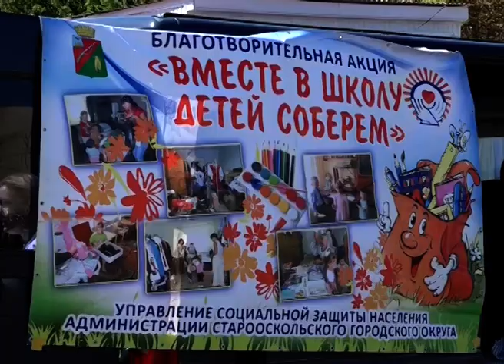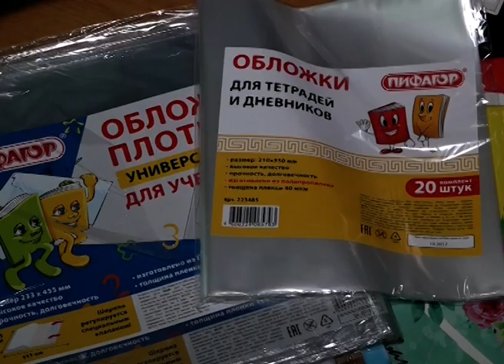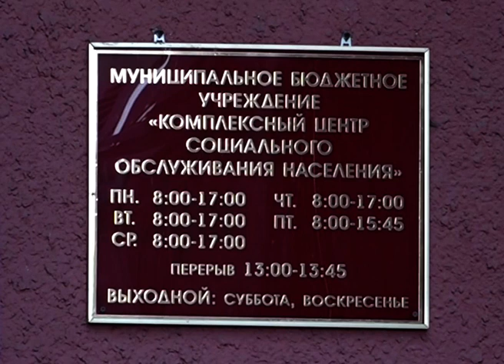Помочь может каждый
«Вместе в школу детей соберем» — благотворительная акция проходит в округе уже 10 лет. Неравнодушные старооскольцы помогают детям-инвалидам, школьникам из многодетных, малообеспеченных семей и семей, оказавшихся в трудной жизненной ситуации, подготовиться к новому учебному году. В дар принимаются вещи и канцтовары. Сегодня временный пункт сбора остановился на рынке «Юбилейный».